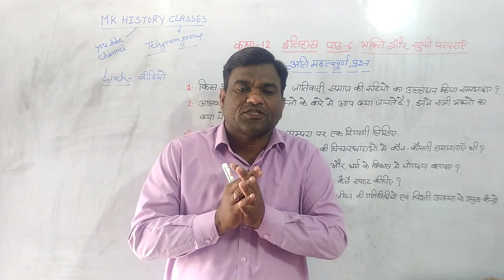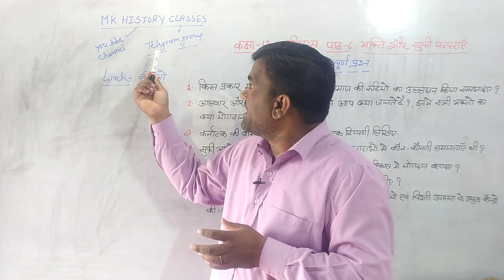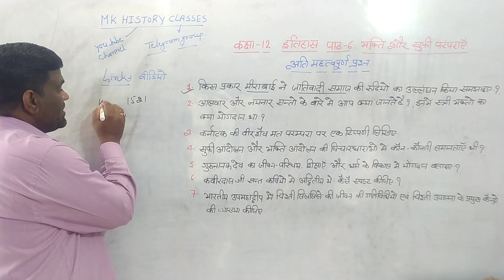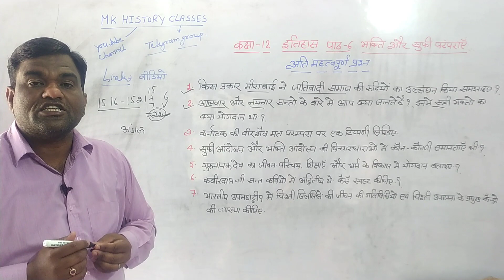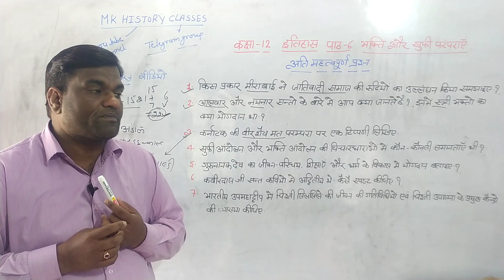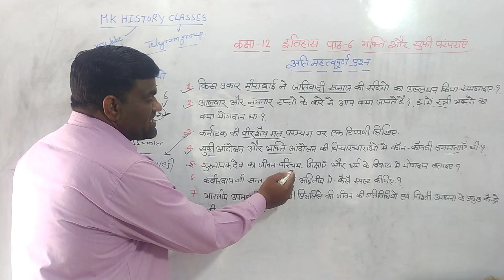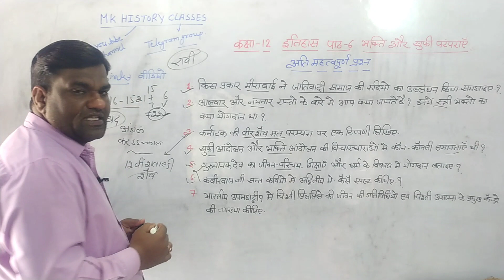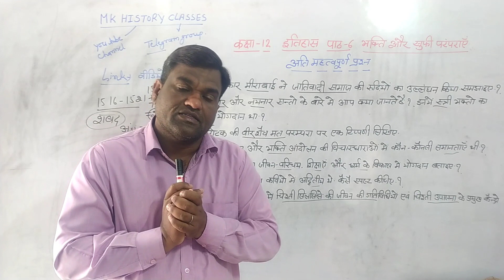कक्षा- 12 इतिहास पाठ- 6 भक्ति और सूफी पंरपराए के महत्वपूर्ण प्रशन || Class12 history Chapter- 6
History# Chapter_ 6#Most_question

कक्षा- 12 इतिहास के टेस्ट/महत्वपूर्ण प्रशन